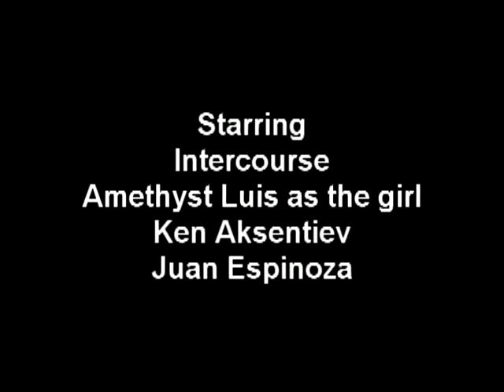Busdriver music video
A music video of Busdriver, our first single. It was directed for the Sac Music Seen festival by Ken Aksentiev. Even though at no point in the video does it show K rapping, it is still a super fun time that is as wacky as the band. Features long-time Inter*Course supporter (and live show guest star) Amethyst, as well as the videos producers.